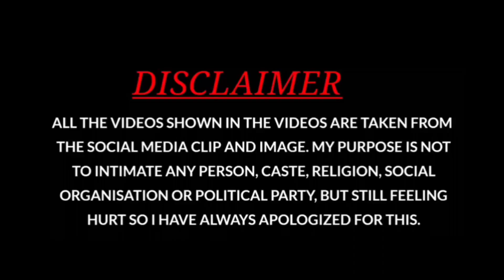Murree Mal Road | Pindi point Lift Chair | Kisi Se Achanak Mulakat Ho Gai | You With Me